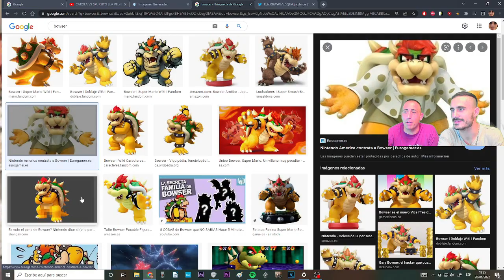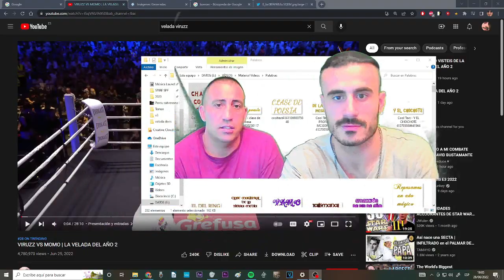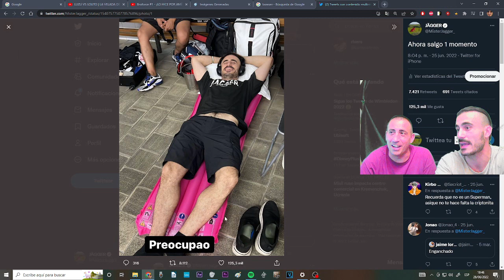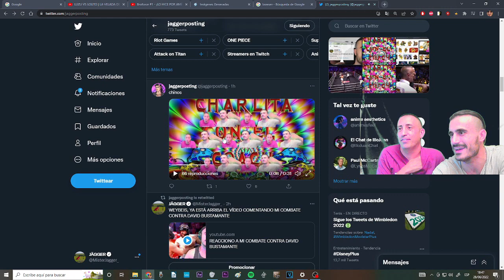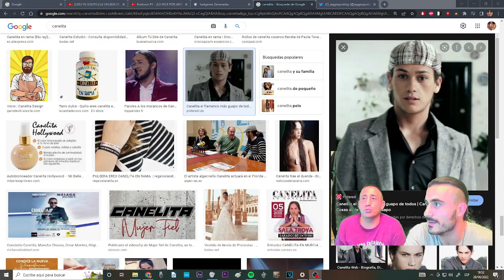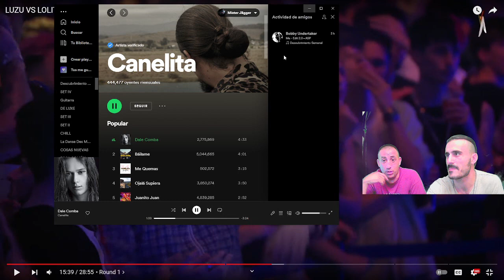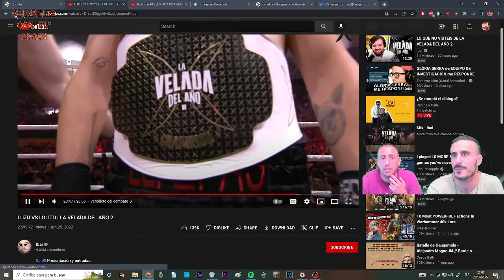JÄGGER Y SU ENTRENADOR Reaccionan a Todos los Combates "La Velada 2"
JÄGGER Y SU ENTRENADOR Analizan Todos los Combates  La Velada 2

0:00           CAROLA VS SPURSITO
30:15         ARIGAMEPLAYS  VS  PARACETAMOR
55:40         VIRUZZ  VS MOMO
1:31:16      LUZU VS LOLITO
1:46:36      JAGGER VS DAVID BUSTAMANTE